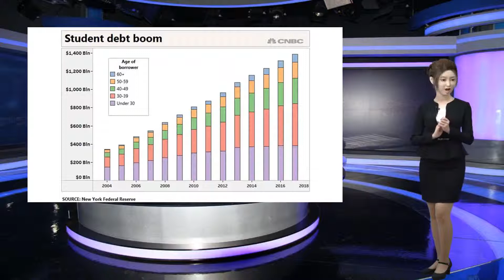Elizabeth Warren's plan to cancel student debt popular with voters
Thank you so much!The majority of American voters give a thumbs up to Democratic presidential candidate Elizabeth Warren&x27;s plan to cancel student debt.In a new Politico/Morning Consult poll, 56% of registered voters said they support the Massachusetts senator&x27;s proposal to wipe out $640 billion in outstanding education loans by raising taxes on the wealthiest Americans. Just 27% of voters said they opposed the plan.The poll was conducted between May 3 and May 6 and included 1,990 registered voters. The survey has a margin of error of plus or minus 2 percentage points.More from Personal Finance:Your child&x27;s sports could be sabotaging your financesHere are the best and worst jobs of 2019Retirees are flocking to these hot spotsNearly 45 million Americans hold student loans today, and education debt has surpassed credit card or auto debt.Warren is the only presidential candidate to issue a detailed plan on student debt forgiveness. Under it, borrowers with household incomes under $100,000 would have $50,000 of their student debt canceled, and those who earn $100,000 to $250,000 would be eligible for relief on a sliding scale. &quot;My broad cancellation plan is a real solution to our student debt crisis,&quot; Warren wrote on Medium last month. &quot;It helps millions of families and removes a weight that&x27;s holding back our economy.&quot;Women were more likely (37%) than men (31%) to &quot;strongly support&quot; the proposal. Nearly two-thirds of the country&x27;s outstanding student loan debt is held by women, due, in part, to the wage gap, which makes it harder for women to pay off their debt as quickly as men.The plan is not just popular among young voters. In fact, 52% of people aged 18 to 29 &quot;strongly support&quot; the debt cancellation plan, compared with 60% of those aged 45 to 54. Student debt has been rising quickly among older people, as repayment timelines drag on and parent borrowing increases.Voters who make under $50,000 a year were more likely (59%) to support the plan than those who earned over $100,000 (47%).While more than half of Democratic voters strongly support the plan, just 17% of Republicans do.Overall, even 52% of voters who&x27;ve never taken out student loans approve of Warren&x27;s proposal. Though among people who currently have student debt, that support rises to 75%.